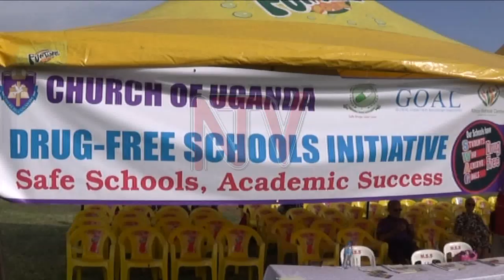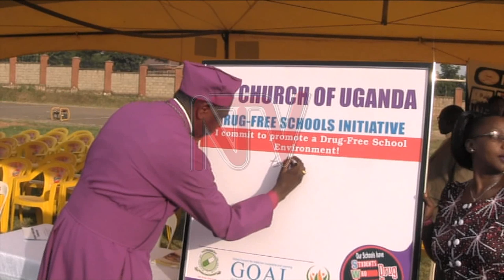Ntagali starts fight to end drug abuse among youth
The Archbishop of the church of Uganda Stanley Ntagali has expressed at the increasing use of narcotic drugs among students in secondary schools and higher institutions of learning. Launching the campaign against drugs in secondary schools at Mengo Secondary School, Ntagali observed that many youths have been destroyed by the drugs, robbing the country of their potential. He has called on teachers and heads of learning institutions to play a critical role in combating the use of drugs among young people#NTVNews